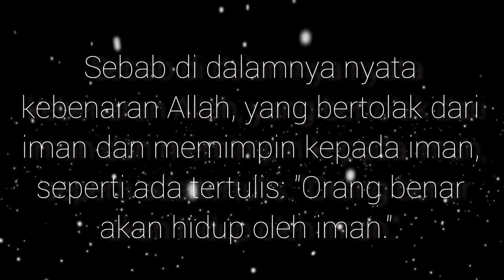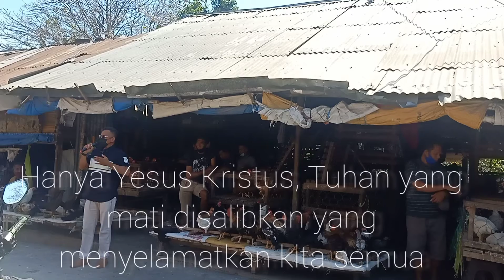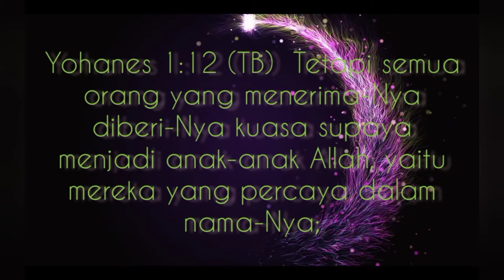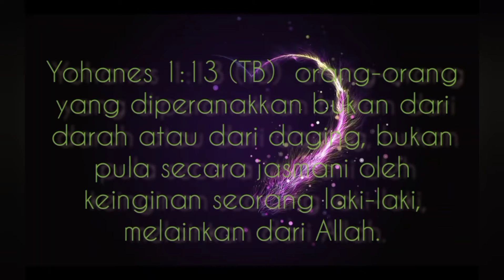AMANAT AGUNG 28 AGUSTUS 2021